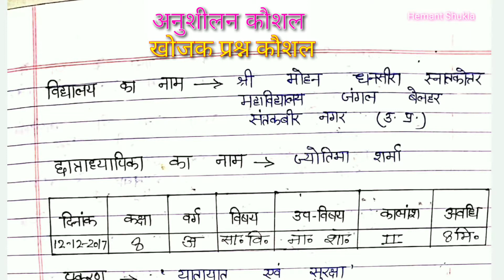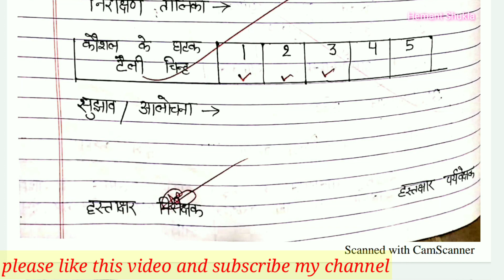खोजक प्रश्न कौशल विषय नागरिक शास्त्र | Anushilan Kaushal Micro teaching lesson plan subject civics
दोस्तों स्वागत है हमारे और आपके youtube चैनल #{Hemant_Shukla} मे दोस्तों यहाँ पर हम आपको Bed_BTC के सूक्ष्म_पाठ_योजना के विषय मे जानकारी देते हैं

Anushilan kaushal subject social science
Anushilan kaushal subject civics
Anushilan kaushal vishaya nagrikshashtra
khojak prashn Kaushal subject social science
prashn Kaushal subject social science
nagrikshashtra Anushilan kaushal
nagrikshashtra khojak prashn Kaushal
samajik vigyan khojak prashn Kaushal
skill of proving question
skill of proving question subject civics
khoj puran kaushal subject social science
Khoj puran kaushal vishaya nagrikshashtra

खोजक प्रश्न कौशल या अनुशीलन कौशल के पांचो घटको का प्रयोग किन परिस्तिथि में किया जाता हैं जानने के लिए ये वीडियो जरूर देखें